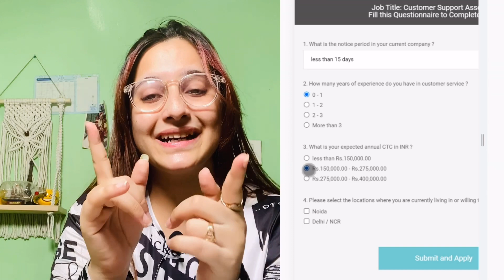PayTM Work From Home Jobs~Pan India Hiring~Latest Job for Freshers~Latest jobs~online jobs at home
Comment if you have applied or not. :)

 online earning
online jobs

excellent income
jio
fake or real
housewife
jobs